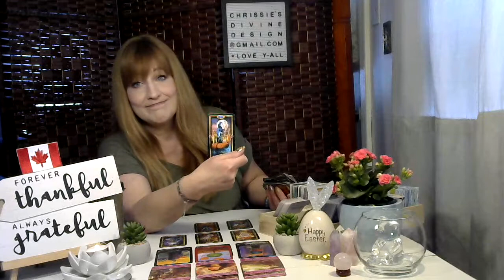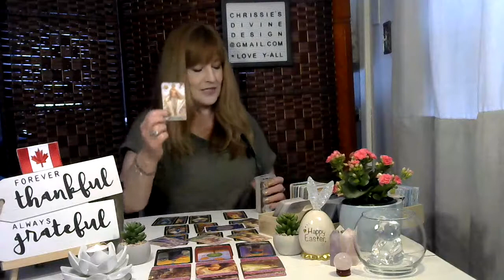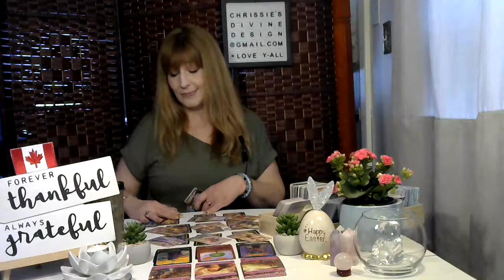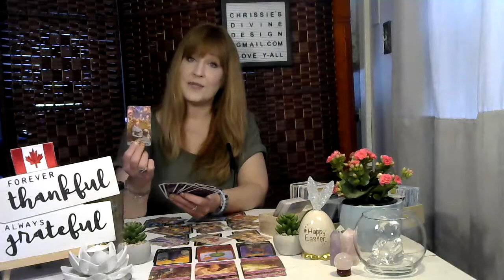Full moon April 16th 2022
Chrissie's Divine Design Tarot, Spiritual messages and guidance, love and light, No sugar-coated messages. You are NOT bound to tarot or any tarot readings you possess free will, Divinely guided by your own intuition and tarot is only confirming what you already know. Welcome, my spiritual community. Lots of Love and light.

List of tarot/oracle cards I own:
Tattoo tarot
Rebel deck
Animal allies
Light seers
Gregory Scott tarot
Prisma tarot
Botanical Inspiration
Moonology
Angel therapy oracle cards
Kipper
Wisdom oracle